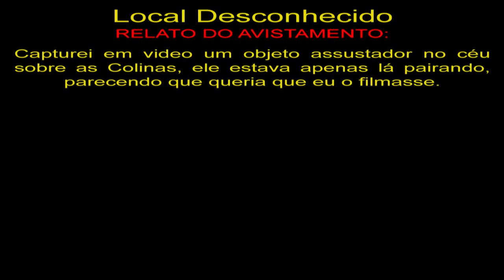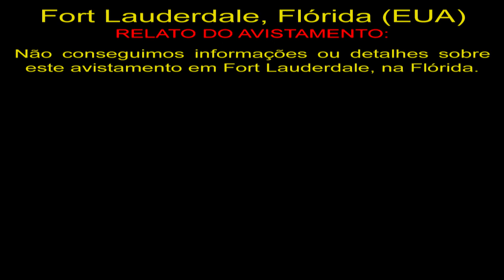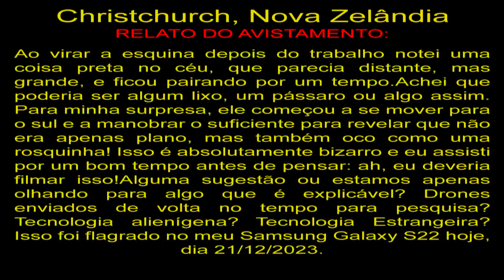Os Melhores Avistamentos de OVNIs de 2023 #110 The Best UFO Sightings 2023 #110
OVNIS Reais
Real UFO
НЛО